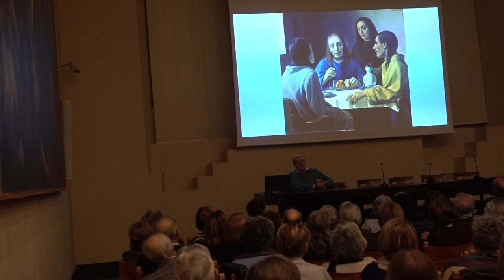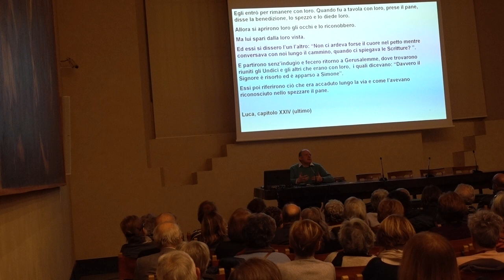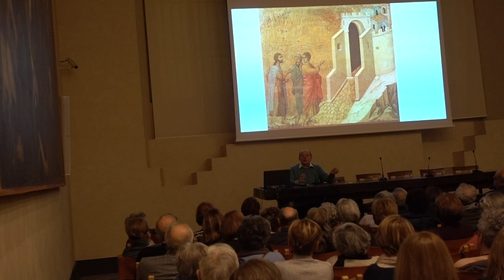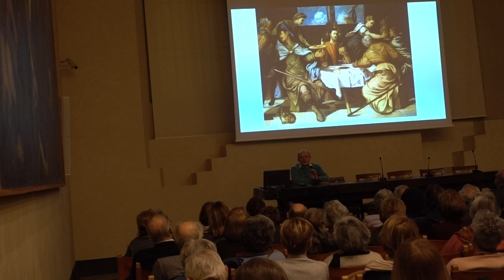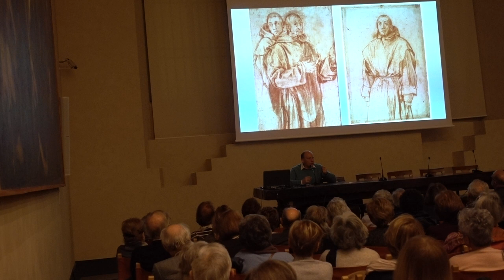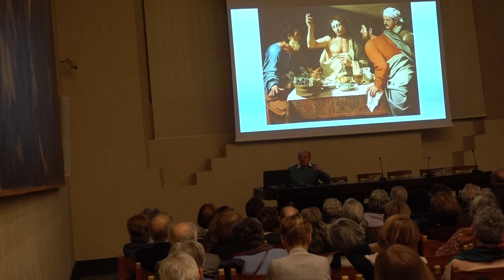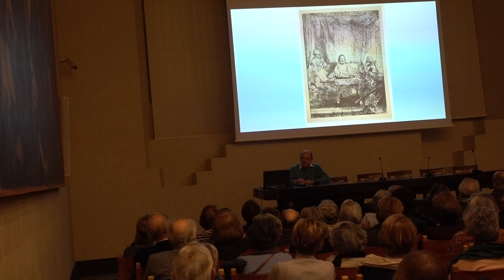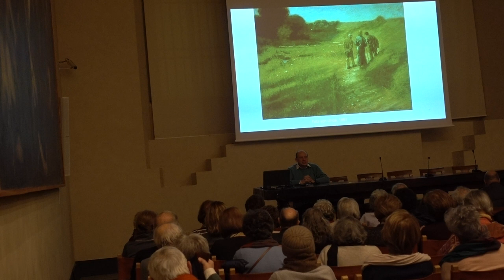Brera: Conferenza “Cene in Emmaus”: storia ed evoluzione di un’iconografia sacra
BRERA, SALA DELLA PASSIONE
MARTEDì 29 GENNAIO, ORE 17,30
Il Prof. STEFANO ZUFFI sostituirà la dott.ssa ROSA GIORGI, che si scusa per l'indisponibilità.

“Cene in Emmaus”: storia ed evoluzione di un’iconografia sacra